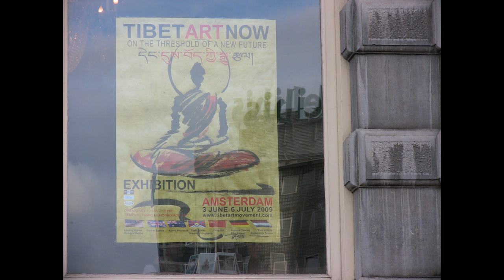Lecture on Tara painting by Tharphen Lingtsang (1 of 5)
Tharphen Lingtsang talks about traditional Tibetan Art, in particular about Tara painting. (Part 1)
21 June 2009, Amsterdam